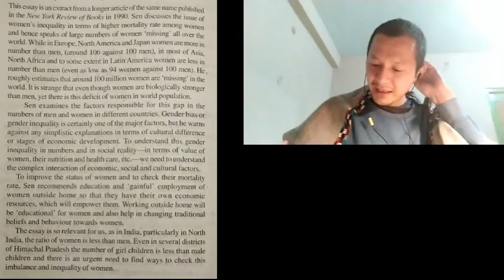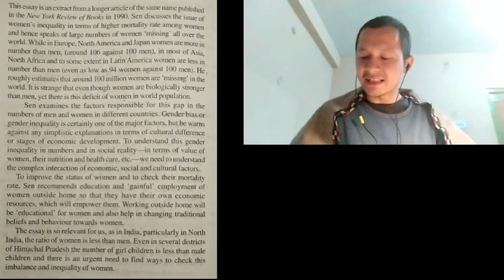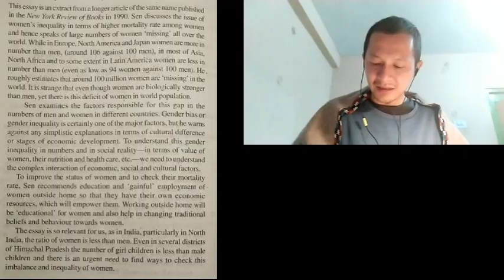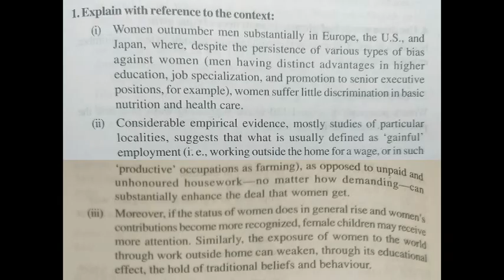c. CE 201 - More than 100 Million Women are Missing by Amartya Sen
Amartya Sen (1933-Present)
* Born at Shantiniketan and apparently named 'Amartya' by Rabindranath Tagore.
* PhD at Cambridge. First appointment at 23, as Professor and Head of Department of Economics at Jadavpur University, Kolkata. Also taught at Harvard, Cambridge, DSE, LSE, Oxford, etc.
* Won the Nobel in 1998 for contributions to welfare economics and his interest in the problems of society's poorest.
* Awarded the Bharat Ratna in 1999.

More than 100 Million Women are Missing
Extracted from a longer article by the same name, published in New York Review of Books in 1990.

* Raises the issue of women's inequality in terms of higher mortality rate. For instance, developed nations like Japan and those in Europe and North America tend to have a higher female ratio (106 women to every 100 men, i.e. 1.06) compared to most of Asia, North Africa and Latin America (94 women to every 100 men, i.e. 0.94).
* Among other things, Sen accounts the positive female ratio in developed nations to the fact that women are biologically stronger (resistant to disease, longer life span, etc.) and so, if women are ideally provided the same nutrition and healthcare as men, they will outlast their male counterparts, as seen in developed nations.
* Thus, if one were to take this ideal scenario and apply the resulting benchmark ratio of 1.05 to the entire world, there would be around a 100 million more women than the actual number. Therefore, Sen argues that there are more than 100 million women missing.
* Sen also describes how the debate cannot simply be reduced to cultural difference
of 'East-West' or stages of economic development in terms of 'developed-developing'. Rather, a complex interaction of economic, social and cultural factors influences the value of women, their nutritition and healthcare in a given society.

* How to improve status of women and female mortality rate: Equal opportunities and gainful employment outside the home, so that women have their own economic resources.
* Such exposure and empowerment can then help change socio-cultural aspects like traditional beliefs and behaviours.
* Also, half of the population that is otherwise only engaged in household work (counted as non-economic, i.e. not part of GDP, etc.) may then also benefit the overall productivity of the society and nation as a whole.